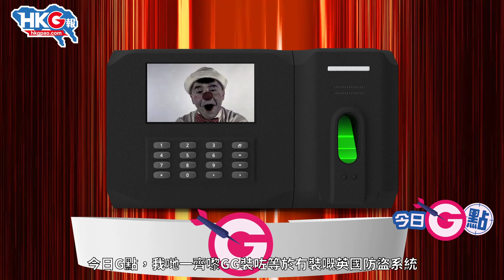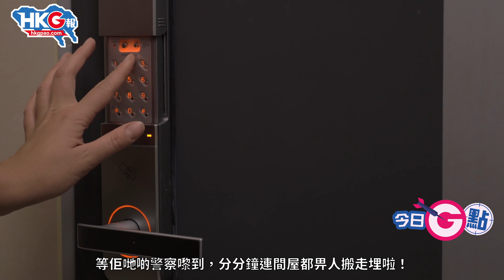【今日G點】英國治安差 防盜裝咗等於冇裝 生活提心吊膽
英國治安相比香港實在差了九條街，移英黃人又要追求英式自由，又怕被賊人上門，怎辦好？有人想要安裝防盜系統以避賊劫，不過，被網友們告知殘酷真相，就是英國警察效率低，裝了等於沒裝。在爆竊、行劫罪案率高企、警察效率又低的地方生活，每天都要提心吊膽，可真夠他們受了！沒法啦！要追求英式自由嘛，總要付出代價的。

原片、原圖：電影《家有囍事》片段